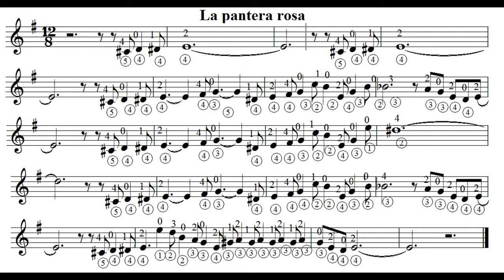Toca La pantera rosa sobre la pista. Por Carlos Ruben Gomez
Espera que pasen cuatro tiempos y toca. La pista la hice tocando el bajo eléctrico en vivo, también le agregué un triangulo, que hace un repique antes de comenzar el tema y le coloque una batería.